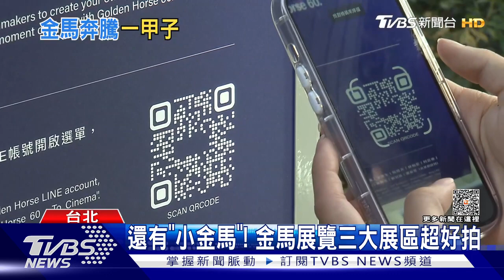「金馬展區」體驗巨星待遇 謝盈萱導覽開箱｜TVBS娛樂頭條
金馬獎頒獎典禮下周末就要登場，適逢第六十屆，金馬執委會今年特地在信義區的香堤大道設計「互動展」，讓民眾體驗電影明星走紅毯被閃光燈照耀以及拿著金馬獎合照的感覺，現場更陳列歷屆金馬之最，帶領民眾走入電影世界。